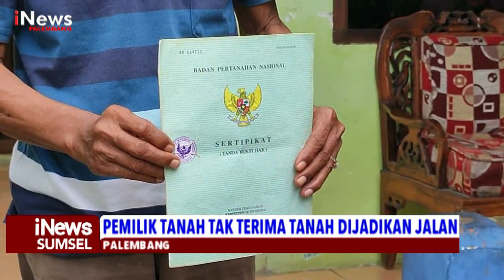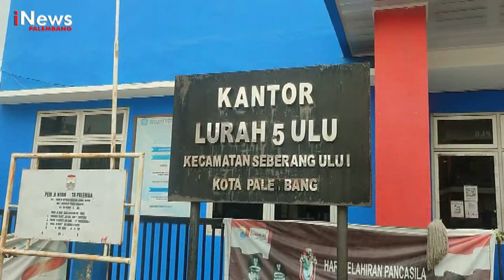TEMBOK HALANGI JALAN DIBONGKAR PETUGAS